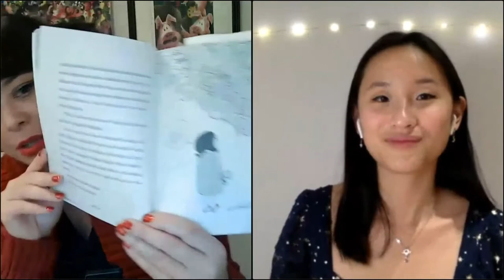Mysterious Galaxy Virtual Event: Author Christina Li, in conversation with Erin Entrada Kelly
Mysterious Galaxy Bookstore hosts via the interwebs author Christina Li, in conversation with Erin Entrada Kelly. Links to their books are included below.

Christina Li is a student studying Economics at Stanford University. When she is not puzzling over her stats problem set, she is daydreaming about characters and drinking too much jasmine green tea. She grew up in the Midwest, but now calls California home. Find her online at christinaliwrites.com.

NEW YORK TIMES–bestselling author Erin Entrada Kelly was awarded the Newbery Medal for HELLO, UNIVERSE. She grew up in Lake Charles, Louisiana, and now lives in Delaware. She is a professor of children’s literature in the graduate fiction and publishing programs at Rosemont College, where she earned her MFA. Her short fiction has been nominated for the Philippines Free Press Literary Award for Short Fiction and the Pushcart Prize. Erin Entrada Kelly’s debut novel, BLACKBIRD FLY, was a Kirkus Best Book, a School Library Journal Best Book, an ALSC Notable Book, and an Asian/Pacific American Literature Honor Book. She is also the author of THE LAND OF FORGOTTEN GIRLS, winner of the Asian/Pacific American Award for Literature; YOU GO FIRSTt, a Spring 2018 Indie Next Pick; LALANI OF THE DISTANT SEA, an INDIE NEXT pick; and WE DREAM OF SPACE. The author’s mother was the first in her family to immigrate to the United States from the Philippines, and she now lives in Cebu.